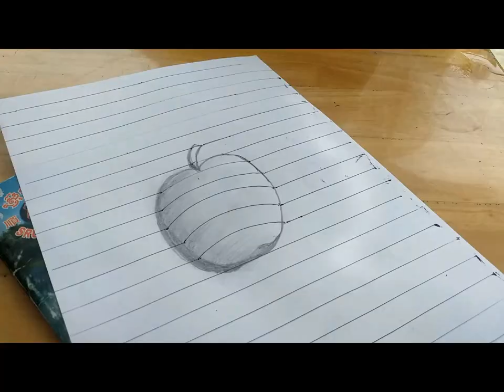How to Draw 3D Half Apple on Graph Paper - 3D illusion Videos - Trick Art - Kim Ath Drawing